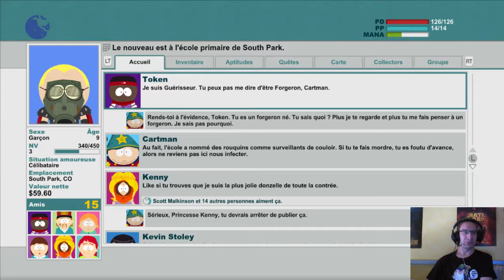Let's Play South Park Le bâton de la vérité Episode 5 Assaut sur l'école !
Suite des aventures de Connard et sa bande à South Park !